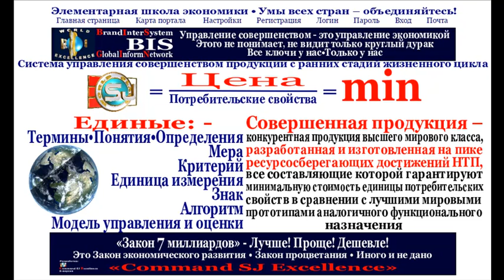Никита Михалков•Мысли вслух & «Command SJ Excellence»•Управление ХХ11 века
Россия. Проблемы, проблемища, проблемки… Экономика. Непроходимое болото. Наследственная генетическая болезнь. Болезнь дремучих поколений «степенных докторов» – лекарей-аптекарей «экономистов» и случайных управленцев. По жизни ВСЕ ОТОРВАНЫ ОТ сути и СТВОЛА РЕАЛЬНОЙ ЭКОНОМИКИ. От ПРОМЫШЛЕННОСТИ. Не знают аксиом и основ материального производства. ШКОЛЫ ЭКОНОМИКИ НИКАКОЙ. Тем более высшей. Сплошь суррогат. Отсюда и шараханья. В ветвистую пшеницу. В кукурузу. В качество. В питие и не питие. В стоимость бочки нефти. Итог: - в никуда. МИР ПРОЦВЕТАЕТ – МЫ ТОПЧЕМСЯ. Деградируем. При подавляющей нищете - розничные цены в 3 раза выше чем там… Абсурд. Тупость управленческого аппарата полная. Она не знает границ. Желания думать и работать на Державу – никакого. Одна болтовня. Демагогия. Всюду. Почему… РАБОТАТЬ НАДО. Работать в своём огороде. И только ПО НАУКЕ. Всё вырастет автоматом. Как у всех порядочных.

Дилетанты от экономической науки (бухгалтеры, счетоводы, финансисты, банкиры) затаскали, затёрли, сделали непонятным для большинства сам термин «ЭКОНОМИКА». Бубнят «экономика», «экономика», «экономика»… И ни черта не понимает, что это такое. А между тем здесь всё просто. Предельно просто. Прочитай и изучи для начала ОДНУ КАРТИНКУ с текстом. Там всего 10 предложений. Не поленись – ПОСМОТРИ И ПРОЧИТАЙ! Прямая ссылка

Экономика!? ЭКОНОМИКА – это ПРОИЗВОДСТВО ПРОДУКЦИИ. ТОВАРОВ, РАБОТ И УСЛУГ. Но не простой продукции, а только ПРОДУКЦИИ, КОТОРУЮ ПОКУПАЮТ. ВСЮДУ. Не просто покупают, а, пожалуй, СМЕТАЮТ с конвейера производителя БЫСТРЕЕ, ЧЕМ жареные ПИРОЖКИ. Чтобы явление свершилось в России в условиях свободного рынка (где всегда есть выбор лучшего и более дешёвого варианта) производимые ТОВАРЫ, РАБОТЫ и УСЛУГИ должны обладать ЕДИНСТВЕННЫМ СВОЙСТВОМ – свойством МИРОВОЙ КОНКУРЕНТНОСТИ. Об этом ниже.

Абстрактная и совершенно беспристрастная НАУКА МАТЕМАТИКА ОПИСЫВАЕТ МИРОВУЮ КОНКУРЕНТОСПОСОБНОСТЬ ТОВАРОВ, РАБОТ И УСЛУГ ФОРМУЛОЙ. Одной примитивной для понимания формулой. Решаемой с точностью до копейки по всем её составляющим, включая загадочную только для дилетантов переменную - ЦЕНУ. Формулу ТЫ ВИДИШЬ на картинке ниже.

Если ТОВАРЫ, РАБОТЫ и УСЛУГИ ВСЕХ ФИРМ (предприятий-производителей) России соответствуют условиям формулы, представленной на картинке, то это ГАРАНТ ИХ МИРОВОЙ КОНКУРЕНТОСПОСОБНОСТИ - гарант ВЫСШЕГО МИРОВОГО КЛАССА СОВЕРШЕНСТВА продукции. Продукции, созданной на ПИКЕ мирового ресурсосберегающего НТП.

Если твою продукцию покупают – твоя фирма и все её работники экономически процветают. Это понятно. Если покупают продукцию всех вместе взятых производителей России – процветает каждый человек, каждая фирма, общество и государство Россия в целом. Процветание и развитие, через НАУКУ и ПРОИЗВОДСТВО СОВЕРШЕННОЙ ПРОДУКЦИИ – это и есть ЭКОНОМИКА.

Наука - движитель экономики. Истину, кажется, усвоили. Тем не менее только у нас, несмотря на бесчисленные ЦУ (ценные указания) Президента процветает экономико-управленческий беспредел. Безответный разбазар всех ресурсов, включая интеллектуальные. Об этом говорят и показывают все. Крутят указательным пальцем у виска.

К Никите Михалкову в голову пришла мысль. Свежая. Мысль призывает к порядку, к «выгону бесов». Мысль УНИВЕРСАЛЬНА. Её можно отнести к чему угодно. Всё будет актуально, точно, справедливо и верно. Именно поэтому мы встроили живую речь и мысль Никиты Михалкова в каждодневную ГОРЯЧУЮ ТЕМУ – ТЕМУ УПРАВЛЕНИЯ ЭКОНОМИКОЙ… Проект России ХХ11 века. Он уже подхвачен Планетой. Но…

Именно НАШИ и только НАШИ УПРАВЛЕНЦЫ проект НЕ ВИДЯТ. Полагаю, каждый понимает почему. Вот где КОРЕНЬ и ИМПЕРИЯ ЗЛА. Убытки России не поддаются исчислению.

И никакой сокол ясный, никакой Соловьёв-разбойник, никакой орёл двуглавый, никакой Президент эту империю зла не повалит. Тут всем миром российским действовать надобно.
Будем догонять... Так всегда.
Удачи
Юлия Кантер